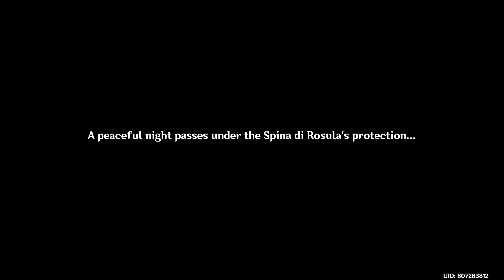Spina Di Rosula | Genshin Impact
Navia brings us to a safehouse so that we can get some rest.